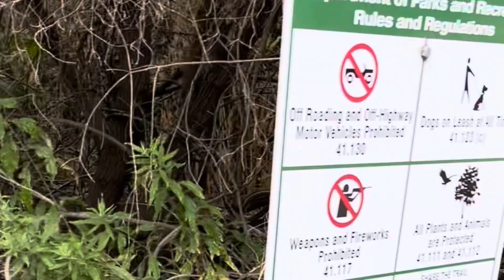DOG TRAIL REVIEWS! ~ Santa Margarita River Trail Preserve in FALLBROOK, California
This trail was so much fun to discover! It’s quite dense with the canopy and very exciting if you don’t know where you’re going! Once we hit the snake sign, we decided to turn around as there are a lot of snakes in California in general. Most of them are not venomous, but the w
Western Rattlesnake is. Since we just moved here, we are currently seeking rattlesnake, avoidance training for Avedis! I highly recommend you do the same if you live in an area prone to snakes.

* please be patient ￼with me as I test out new microphones and work on my audio for videos. Thank you!